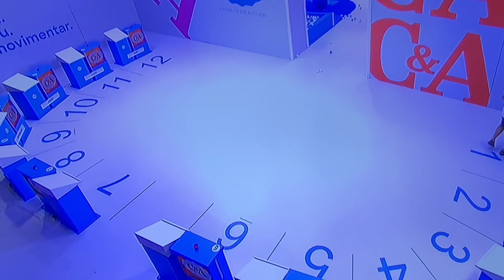SCOOBY Ganha o Líder - Momento da Prova